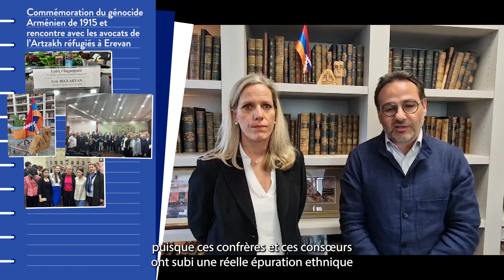Soutenons les avocats de l'Artzakh réfugiés à Erevan en Arménie